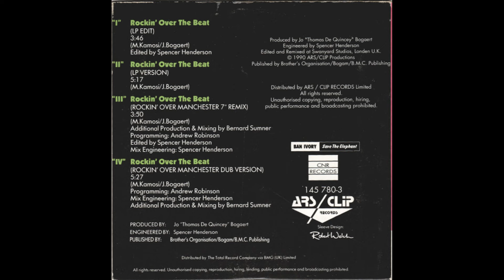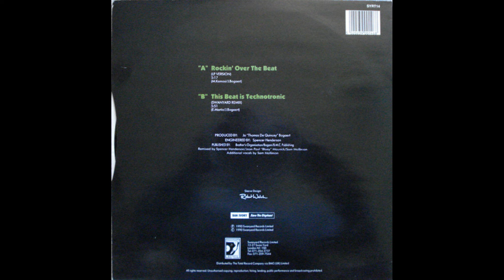Rockin' Over The Beat (Submelodious) - Technotronic